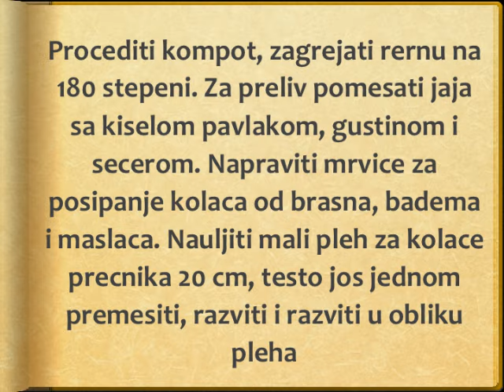Mini kolac sa kajsijama Recept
recept za kolac sa kajsijama